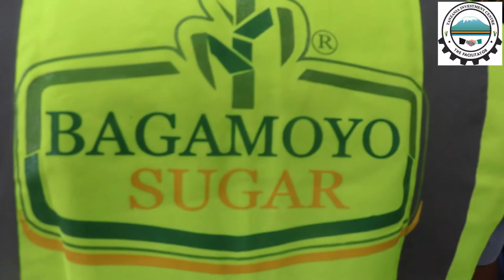WAZIRI WA UWEKEZAJI Dkt. KIJAJI ATEMBELEA NA KUKAGUA MAENDELEO YA KIWANDA CHA SUKALI BAGAMOYO